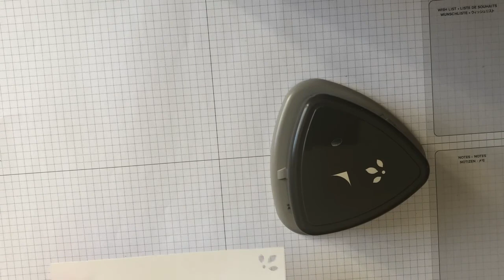Gutscheinkarte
Virtueller Basteldienstag 17. November 2020 - Projekt 71 - Weihnachtskartenbuffet - Herz für Hallein
Anleitung nur für den persönlichen Gebrauch im Rahmen des Workshops
CASE: KitchenTableStamper
Schön, dass du auf meinem Youtube-Kanal vorbei schaust. Wenn dir meine Videos gefallen, freue ich mich über positive Bewertungen. Wenn du informiert werden willst, wenn ich ein neues Video online stelle, dann freue ich mich über dein Abo.

Für meine Videos verwende ich fast ausschließlich Produkte von Stampin’ Up!, die direkt bei mir bestellt werden können. Bei älteren Videos kann es sein, dass die verwendeten Produkte nicht mehr im laufenden Programm erhältlich sind. Ich helfe euch gerne passenden Ersatz aus der aktuellen Kollektion zu finden.

Alles Liebe
Doris

Doris Pichler | Unabhängige Stampin' Up! Demonstratorin